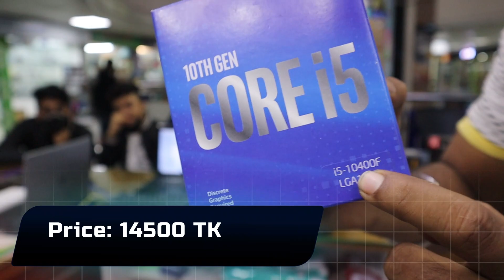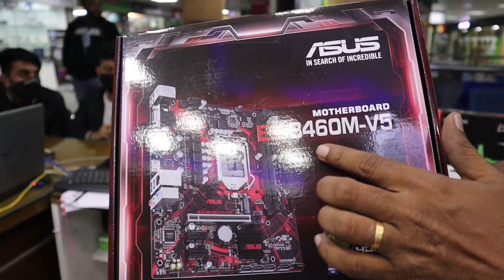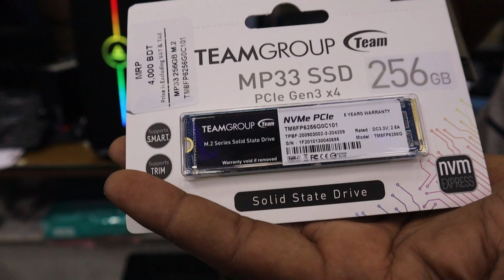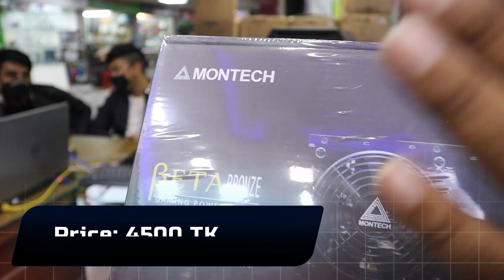60K Pc Build With Intel 10400F CPU. ৩০০ টাকার মাউস কবে পাচ্ছেন? Hasan Vlogs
60K Pc Build With Intel 10400F CPU. ৩০০ টাকার মাউস কবে পাচ্ছেন? Hasan Vlogs

Hasan Vlogs এর ফেজবুক পেজেএর সাথে যুক্ত হতে নিচের লিংকে ক্লিক করুন:
Creatus computer
ECS multiplane center
Shop no. #756 #757
Level #7
New elephant road
Dhaka 1205